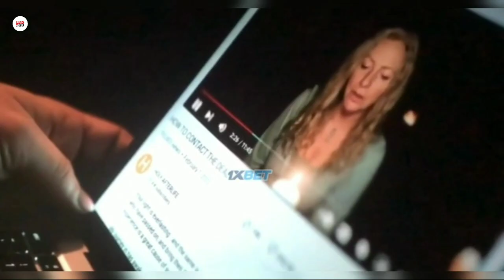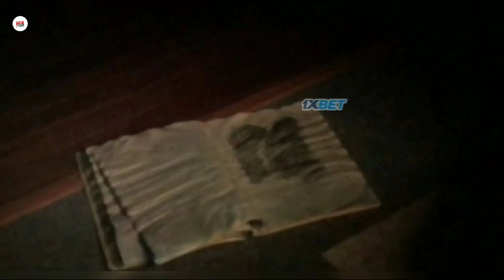इस साल की सबसे डरावनी Movie | The Boogeyman (2023) Explained in Hindi | Horror Movie | HKR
Credit(s):-
Footage and Image source:-Hulu, 20th Century Studios

High school student Sadie Harper and her younger sister, Sawyer, are still reeling from the recent death of their mother. They're not getting much support from their father, Will, a therapist who's dealing with his own intense pain. When a desperate patient unexpectedly shows up at their house seeki… more

Director: Rob Savage

Story by: Scott Beck; Bryan Woods

Distributed by: Hulu, 20th Century Studios

Based on: "The Boogeyman"; by Stephen King

(NOTE- ALL THE IMAGE/PICTURE SHOW IN THE VIDEO BELONGS TO BE RESPECTED OWNER AND NOT ME.
I AM THE NOT THE OWNER OFF PICTURES SHOW IN THE VIDEO)

Thank

Horror Movie explained in hindi
Horror movies
japanese movie explained
stephen king
the boogeyman
the boogeyman 2023
the boogeyman movie
the boogeyman movie review
the boogeyman reaction
the boogeyman review
the boogeyman stephen king
the boogeyman trailer 2023